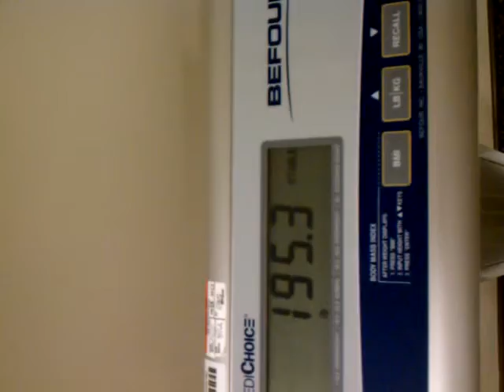Day 45 Juice Fast, My Weigh in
Total loss since summer is 63.7 lbs, Total loss since juice fasting (Dec. 12) is 35.7 lbs. I'm still feeling amazing.  25.3 lbs more to go to  get to my 4th goal weight. I can totally do it for sure.  I'm losing weight and feeling great,  Juice On!!